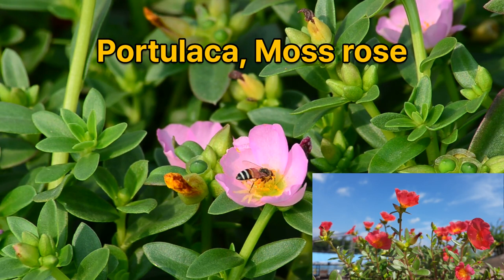100 Most Popular and Beautiful Flowers and Blossoms; Fun and Educational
Looking for a fun and educational way to explore the world of flowers? Look no further than our latest video showcasing the 100 most popular and beautiful flowers and blossoms!

Perfect for both kids and adults, this video is a visual feast for the eyes, filled with vibrant colors, delicate petals, and interesting facts about each type of flower. Whether you're a budding botanist or just love admiring the beauty of nature, you'll be enchanted by the stunning visuals and informative captions.

So sit back, relax, and get ready to discover the amazing variety of flowers that exist in our world!